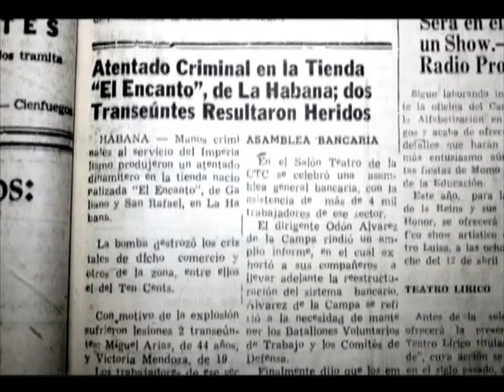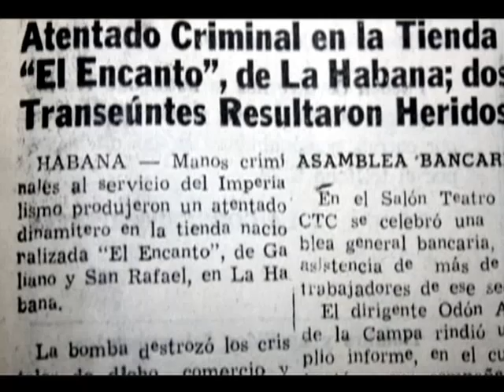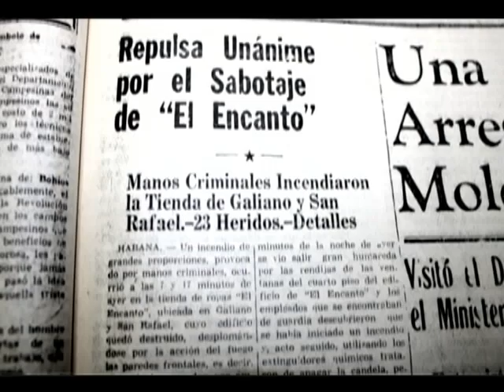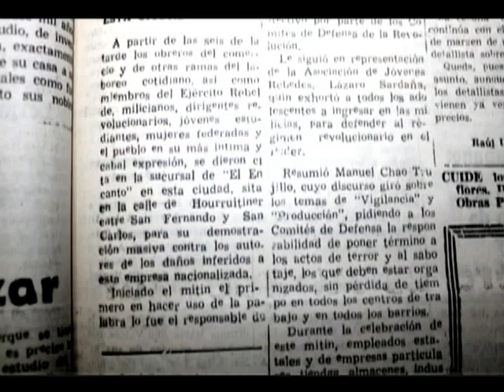Aquel Abril de 1961 EL ENCANTO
Todavía era el mayor establecimiento comercial de Cuba en aquel abril de mil novecientos 1961 la casa matriz de la cadena de tiendas El Encanto, en la ciudad de La Habana. Cuando la contrarrevolución lo agredió reiteradamente, hasta que al fin lo destruyó, sabía que estaba atacando más que a un objetivo, a un símbolo.